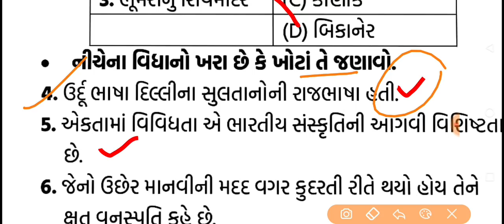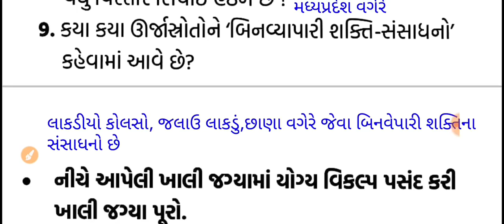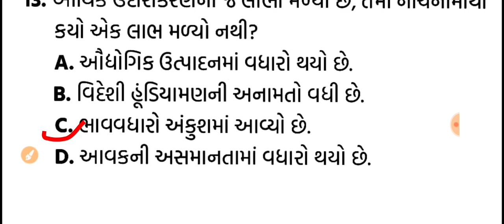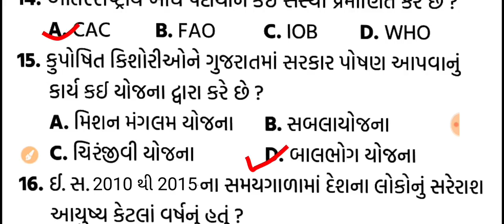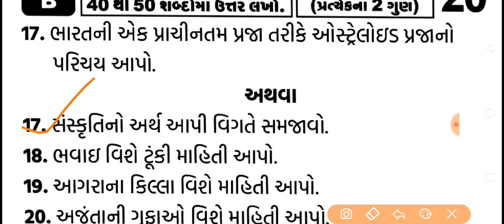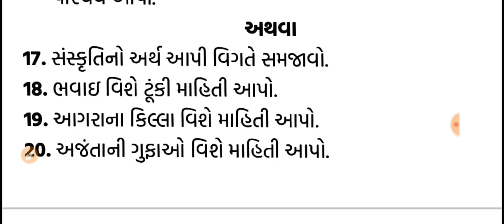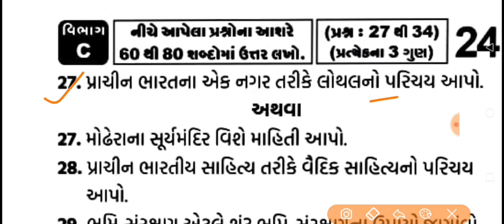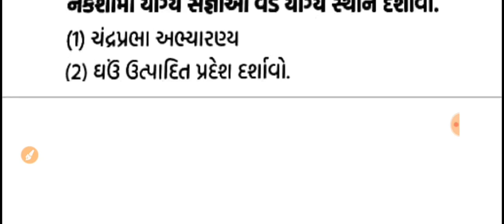6 April Std 10 samajik vigyan paper solution 2022,ધોરણ 10 સામાજિક વિજ્ઞાન બોર્ડ પેપર સોલ્યુશન 2022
std 10 board exam 2022 USEFUL video ✍️👇 :-

Std 10 Board Exam 🆕  blueprint 👇✍️:-

Std 10 science exam paper solution 2022,Dhoran 10 vigyan dritiy pariksh paper February

std 10 dritiy pariksha pepar samajik  vigyan| std 10 second exam social science paper solution | ધોરણ 10 સામાજિક વિજ્ઞાન